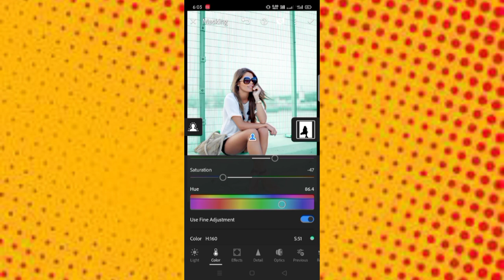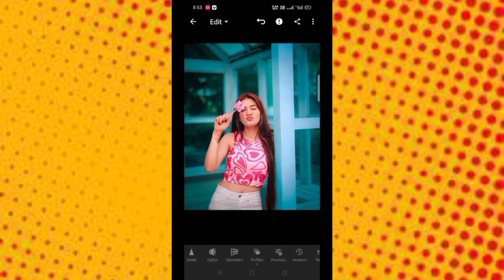Nikita photoshoot ideas | Pose for Nikita nikita pose | Photoshoot poses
Dp collection
killer new stylish pose 2022
Nikita D69 | Instagram reels
A name status a name Dp
cute devil girls pose |snapchat👻
bike couple photoshoot

Nikita photoshoot
Nikita photoshoot
Nikita photoshoot
Nikita photoshoot
Nikita photoshoot
Nikita photoshoot
Nikita photoshoot
Nikita photoshoot
photoshoot Nikita
photoshoot Nikita
photoshoot Nikita
photoshoot Nikita
photoshoot Nikita
Nikita poses
Nikita poses
Nikita poses
Nikita poses
Nikita poses